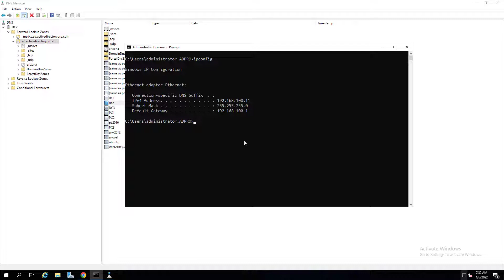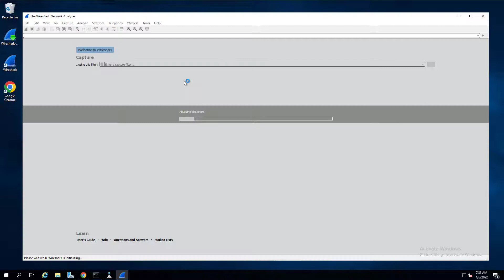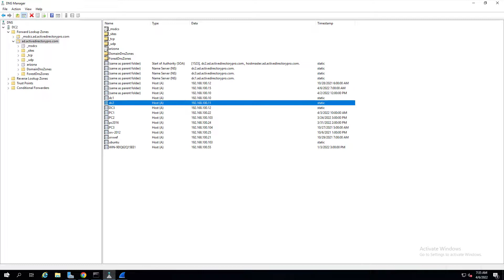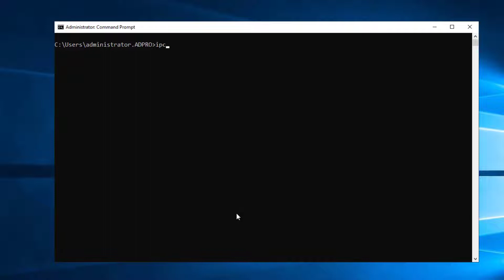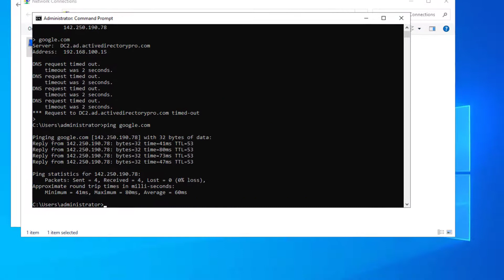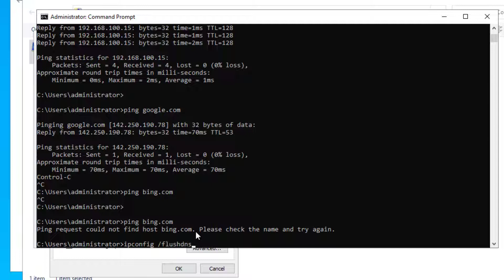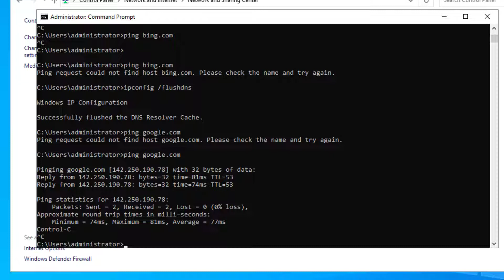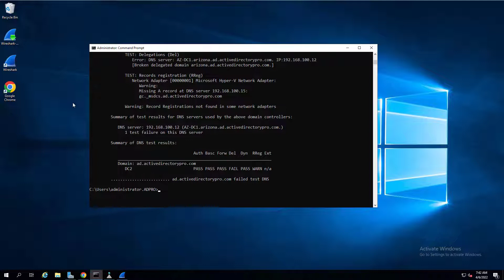How to Change the IP Address on a Domain Controller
Learn the steps for changing the IP address on a domain controller. I highly recommend you go through a checklist before making changes to your domain controllers.

Video details:
In this video, I walk through changing the IP address on one of my domain controllers. I changed the IP address from 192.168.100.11 to 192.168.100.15. The steps to changing the IP are very simple, but you must spend some time going through a checklist before making changes to production domain controllers. If you are changing subnets then there may be additional steps such as updating DHCP servers and relay agents on routers.

Domain controllers are a critical service and you don't want them to have issues or you will have a bad bad day. In my checklist I provide several steps to go through before and after changing IP addresses.